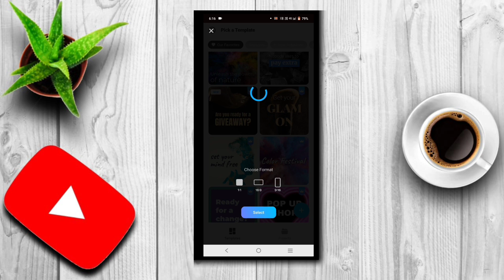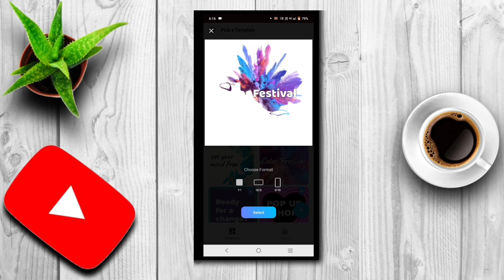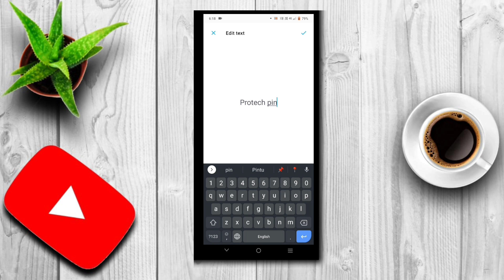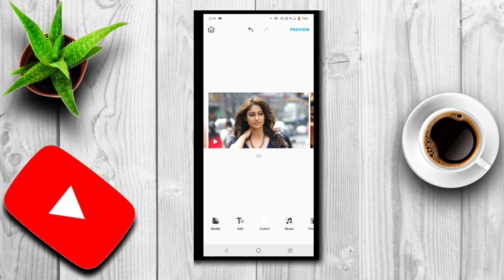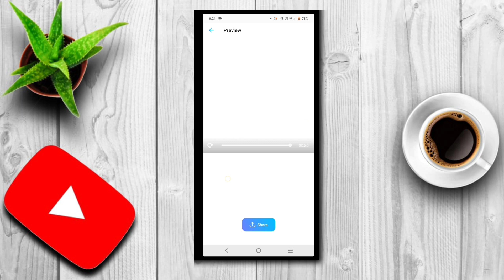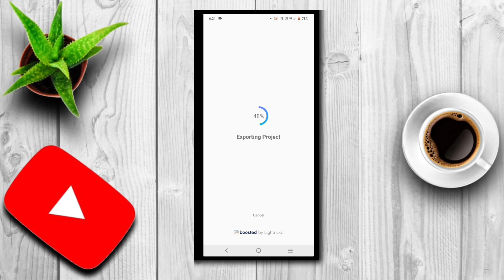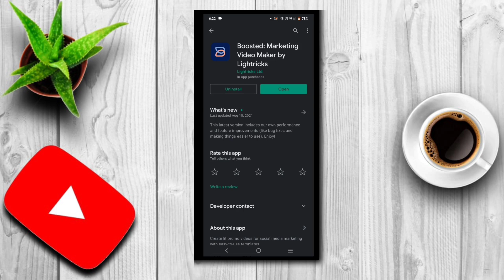এক ক্লিকে তৈরি করুন ফটো এনিমেশন ভিডিও | How to make ink drop slideshow with mobile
বন্ধুরা আজকের এই ভিডিওতে দেখানো হয়েছে কিভাবে তোমরা আফটার ইফেক্ট এর মত এনিমেশন ভিডিও গুলো এক ক্লিকে তৈরি করতে পারবে ভিডিওটি তোমরা প্রথম থেকে শেষ পর্যন্ত দেখো আশা করি তোমাদের খুব ভালো লাগবে

cover topic
How to make ink drop slideshow with mobile,boosted app bangla tutorial,trailer slideshow make with mobile,how to make slideshow video with photos,mobile app for slideshow, drop slideshow in photos